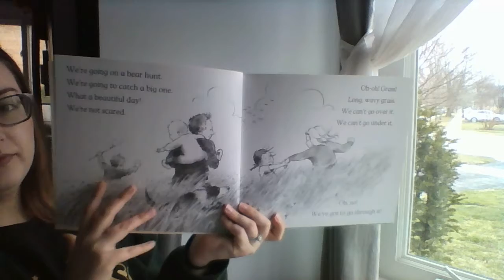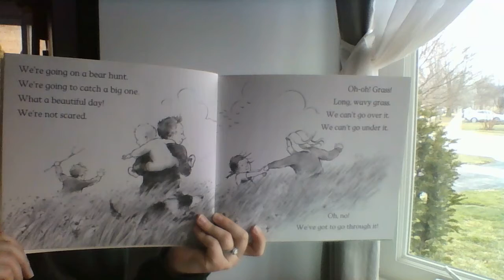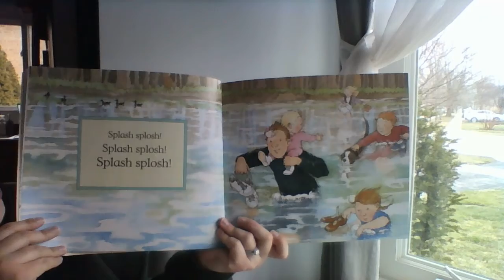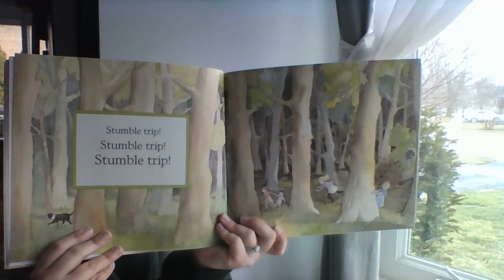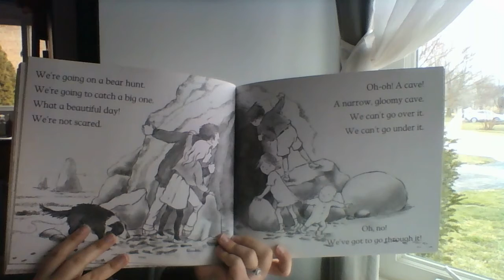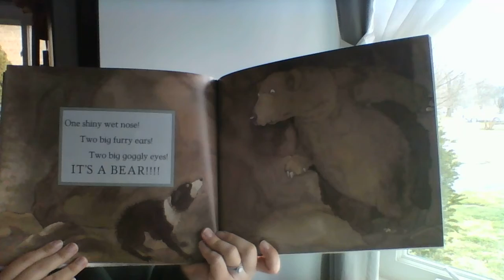We're Going On A Bear Hunt